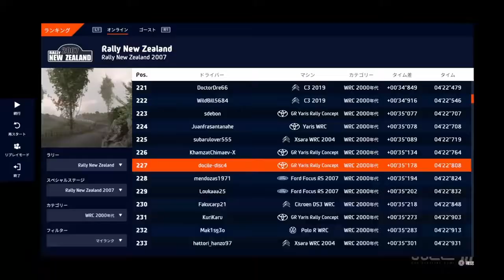#22【マリオカートエンジョイ勢のWRC10】RALLY NEW ZEALAND 2007 GRヤリス（ PS4パッド ）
PlyaStation4 WRC10
感度（Sensitivity）：-4　デッドゾーン（Dead Zone）：9
オートマチック（Automatic）
セッティング（Setting）：デフォルト（Default）